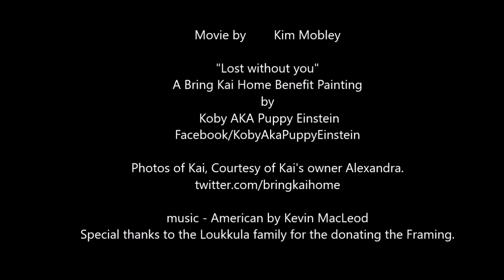"Lost Without you" a Bring Kai home benefit painting by K9 artist Koby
UPDATE Kai has been Found!
"Lost Without You" a  bring kai home benefit painting.
Painted by trick dog and K9 Artist Koby Aka Puppy Einstein, to help bring home USMC veteran service dog Kai,  all funds raised will go to Kai's owner Alexandra to help cover costs incurred during there long search and to help bring Kai home.

Bidding started Sunday 9-6-15 and will close
Sunday 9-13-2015 at 5:00 PM pacific Time
Thank you for helping us support Alexandra and  Kai.

Read the most recent news about Kai.